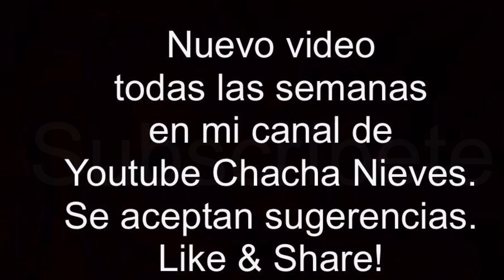Pirulo y la Tribu - De Mí Que Hablen | De Janga con la Chacha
No tenemos ningún derecho sobre la música.

Instagram, Facebook, Snapchat, Vine, Tumblr: chacha nieves

pirates of the caribbean skin pack for windows 7
pirates of the caribbean skin pack
caribbean roti skin recipe
caribbean roti skin
skin rash caribbean sea
caribbean skin secrets
african caribbean skin types